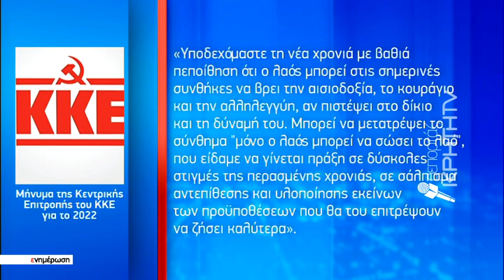Πρωτοχρονιάτικες ευχές από την ΠτΔ και τους πολιτικούς αρχηγούς